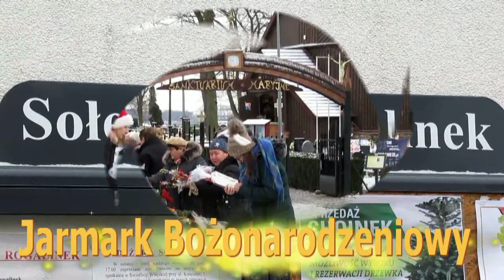ROGALINEK Jarmark Bożonarodzeniowy z Mikołajem `2022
Coraz więcej sołectw angażuje się w budowanie atmosfery świątecznej swojego lokalnego społeczeństwa co można uznać za plus.
Bliżej, dostępniej i przyjemniej. Tak oto Rogalinek zorganizował świąteczny Jarmark zapraszając swych mieszkańców na parking przy kościele parafialnym. To tam już po pierwszej mszy św. wierni mogli wstąpić i zakupić min.: ozdoby i rękodzieło świąteczne wyprodukowane przez młodzież z miejscowej szkoły.
Sołectwo przygotowało również szereg atrakcji kulinarnych oraz przejazd zaprzęgiem Mikołaja, który rozdawał słodkie podarki.
Całość zwieńczyło wspólne odpalenie choinki, którą uprzednio mógł każdy wzbogacić swoją ozdobą.